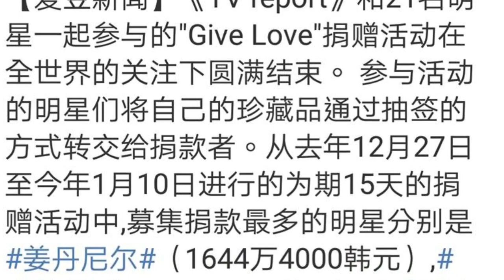LEE MIN HO give love to the give love donation in the love of beans new 20180115 D 481